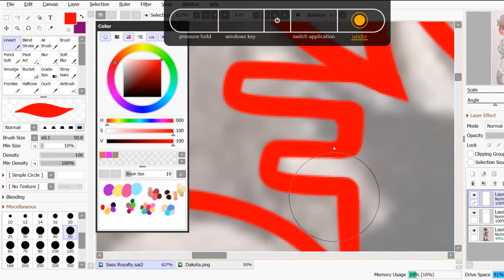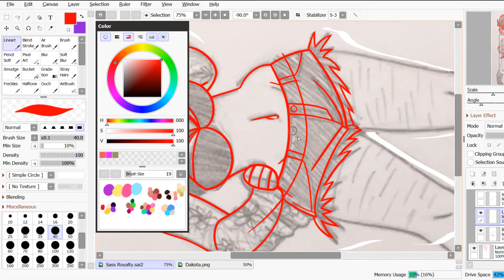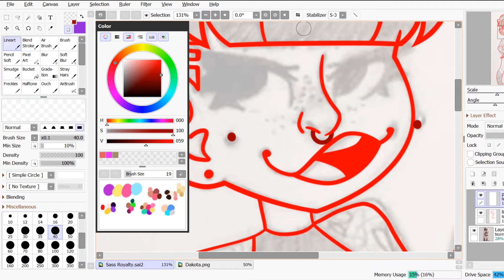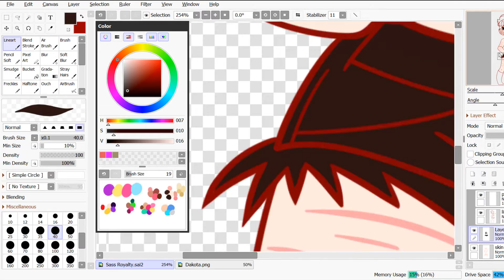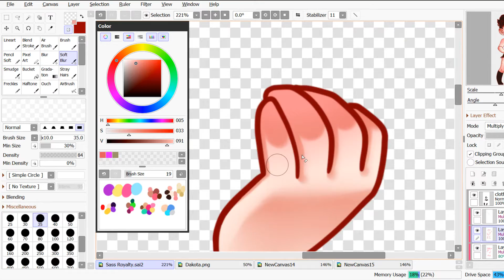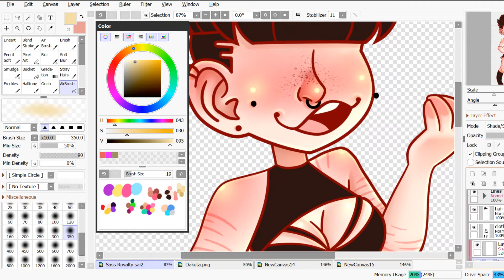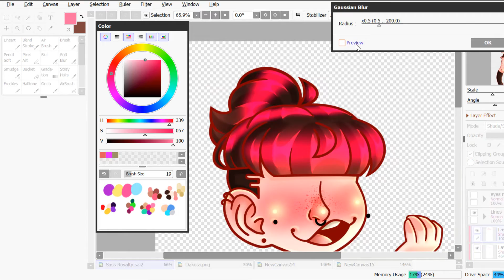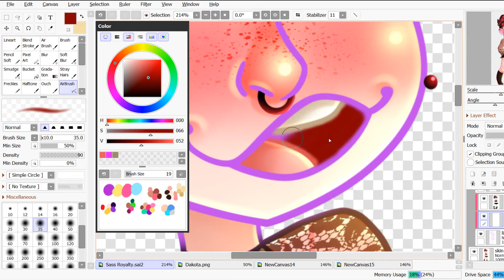Sass Royalty - Dakota Speedpaint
Ah yes, sass royalty Dakota~
I say royalty because Kota is a nonbinary individual, and uses they/them pronouns^^
As much as I love them, I don't draw them nearly enough, so this is another addition of one of my more rare babies to my gallery^^

Software used:
Painting: Paint Tool Sai
Recording: Camtasia Recorder 8
Editing: Camtasia Studio
Tablet: Bamboo One CTE-460